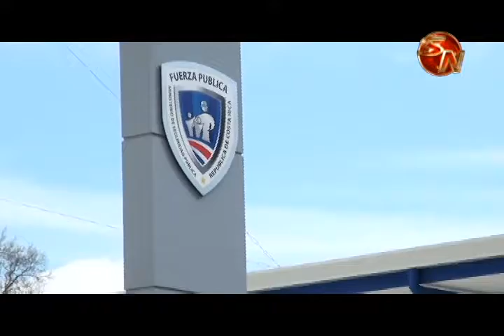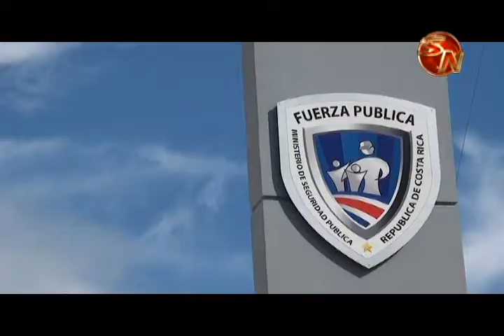Con más de 100 efectivos la Fuerza Pública vigilará las elecciones en Pérez Zeledón